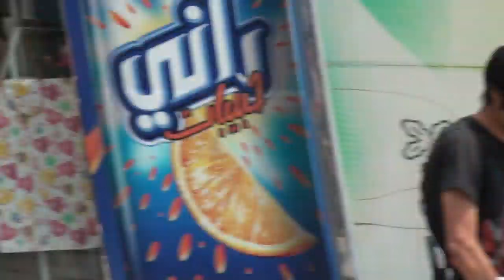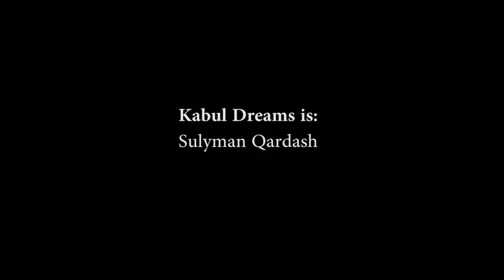Kabul Dreams -- Labe Sarak (Official Trailer) 28.07.2011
MEGALOMANIACS is Out Now!

Afghanistan's first street rock concert ever, by KABUL DREAMS.